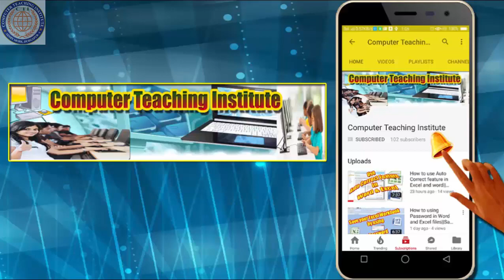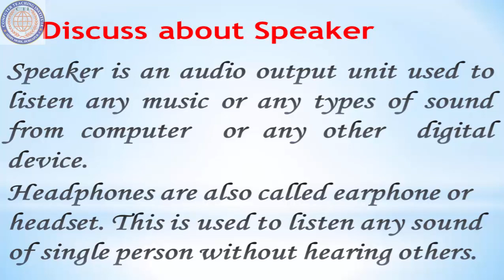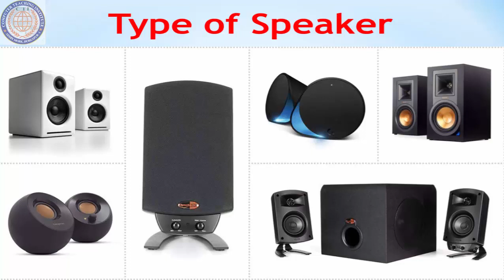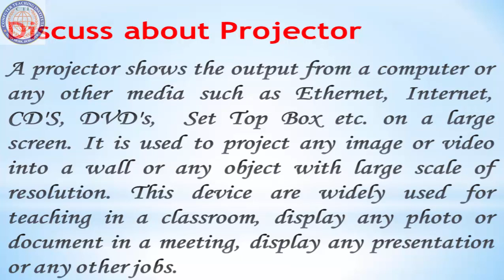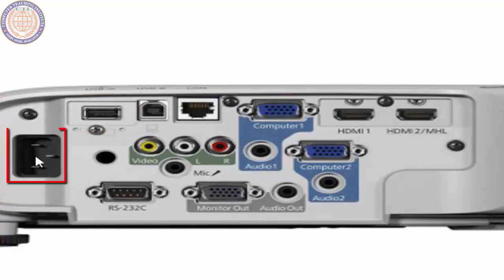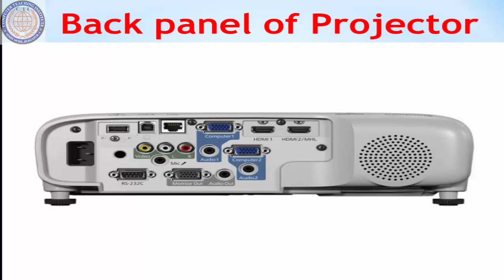Basic Computer || Part 8 || Basic Computer Knowledge || Online Computer Course in Hindi || Printer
Hi friends in this video i will discuss about Computer Basic Fundamentals.  I am try to teach Computer Courses on You Tube.